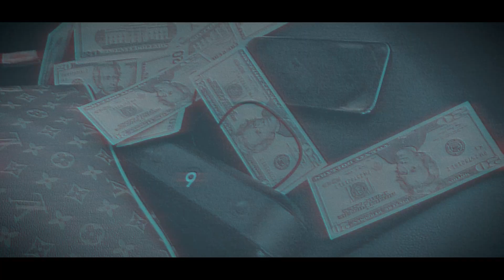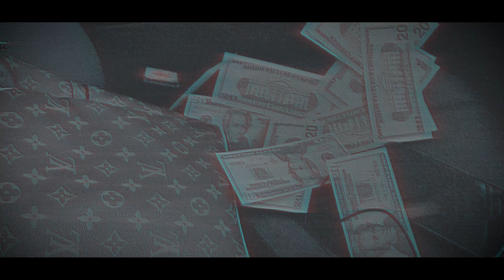Cisco Bans - Everyday I'm Winnin